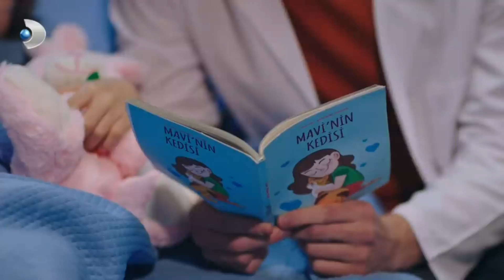Ateş, Aile Sorunundan Çözüme Ulaştı | Hekimoğlu Özel Klip